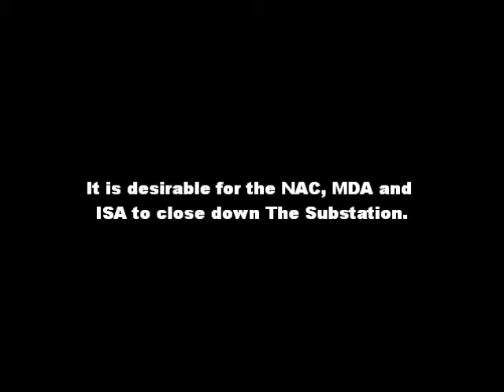The Garden - Zai Kuning's monologue